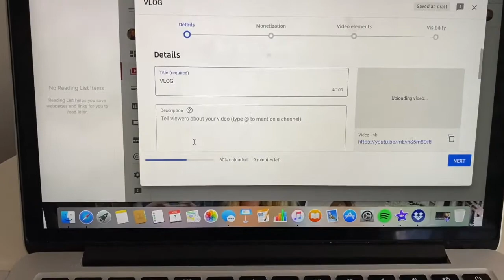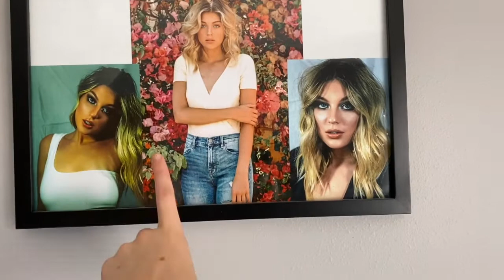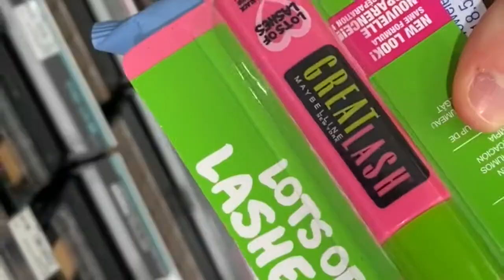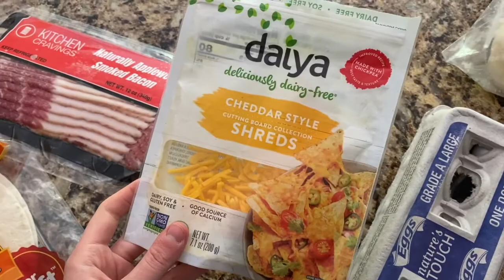mini ulta haul, dog-sitting & new fav breakfast (VLOG)